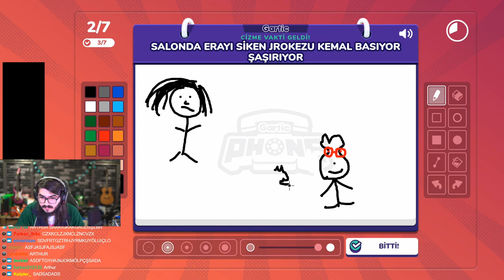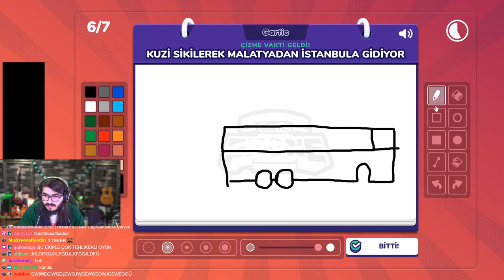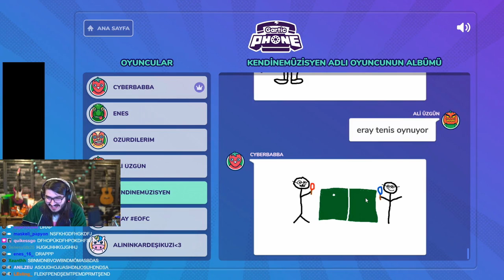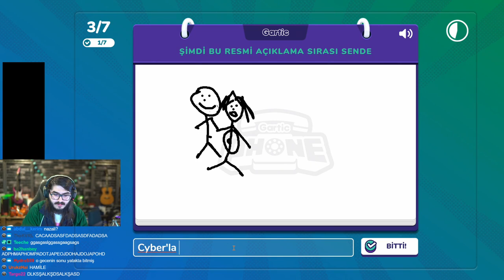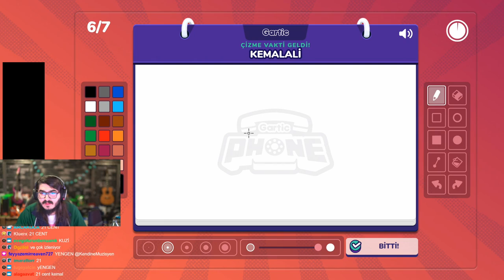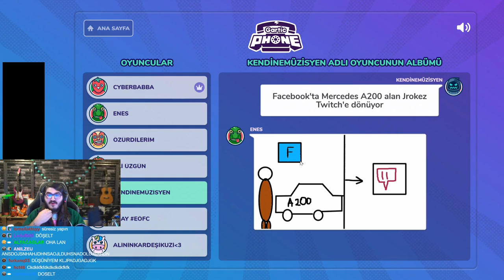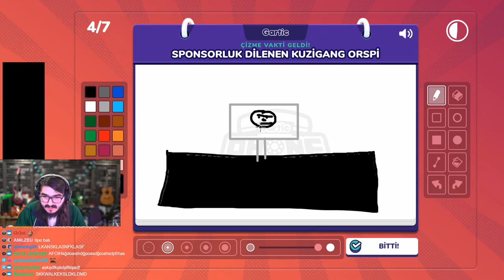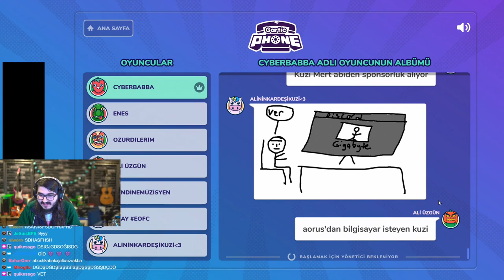Kendine Müzisyen - Erik Dalı İle Gartic Phone (Resim Çizme ) Oynuyor #4 Ocak